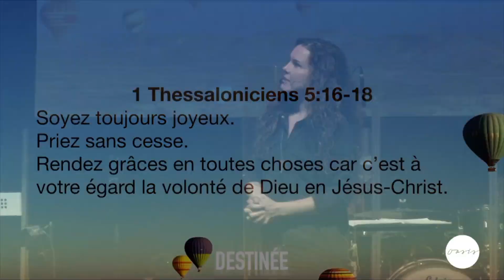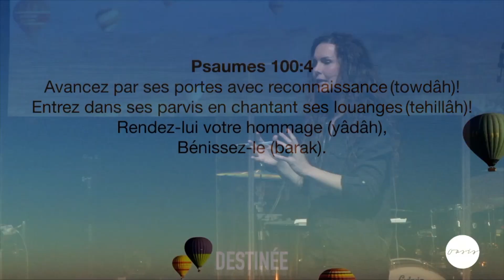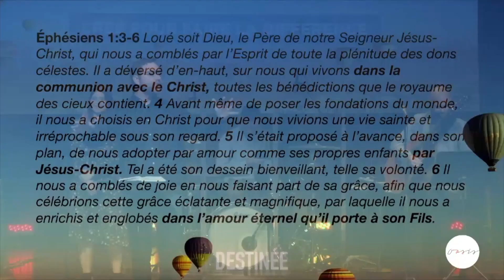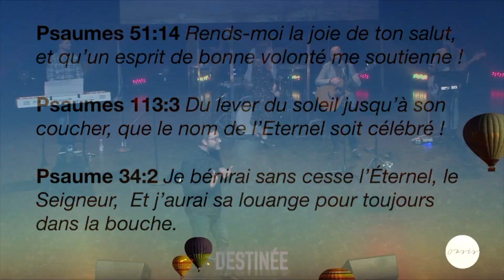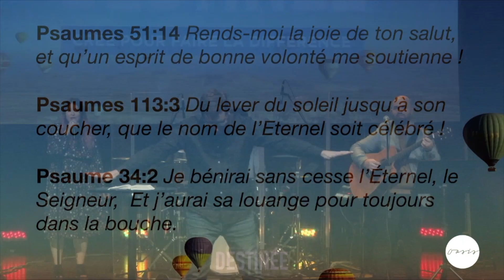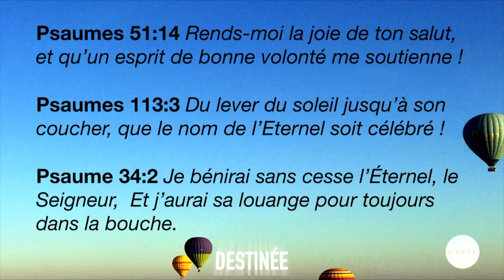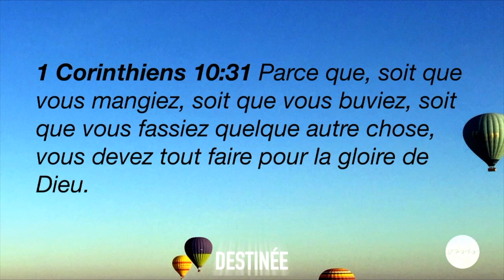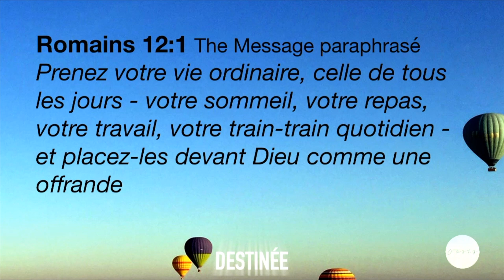Destinée #6 - Destiné à être reconnaissant / Destiné à le louer - Pasteurs Joël & Hannah Dumaine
Destinée #6 -
Destiné à être reconnaissant (Pasteure Hannah Dumaine)
Destiné à le louer (Pasteur Joël Dumaine)